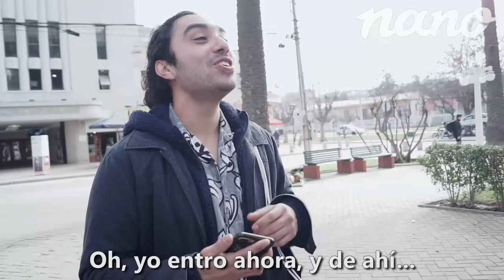GABOKU - Toma de ramos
Sigue a Gaboku.